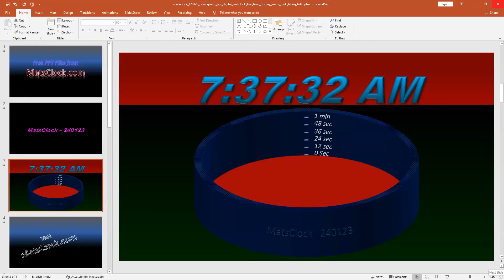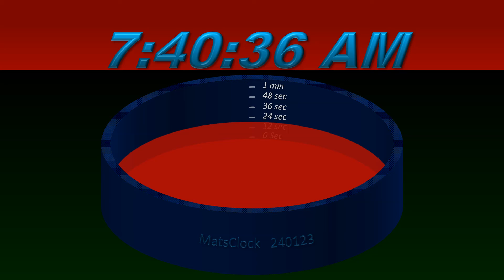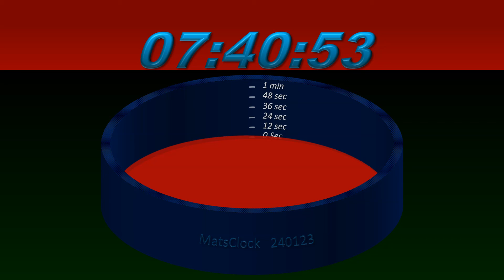MatsClock 240123 - Free PowerPoint Digital Clock PPT Timer Date & Live Timer Filling a 3D Water Tank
This Video is a few seconds screen capture of MatsClock 240123 which shows Live Time in a PowerPoint PPT Slide on a simple Animated 3D Water Tank filling up with red colored water and emptying once every minute.

You just need to move your mouse on the dashes or the numerals to get time in 24 hour format without AM PM and move the mouse over the MatsClock 120123 text to get time in 12 Hour AM PM Format.

You can Use it absolutely Free for Your PowerPoint Presentations.

All MatsClock PowerPoint Digital Clock PPT are being provided absolutely free for download, use and you may even share these digital clocks with anyone without any modification. You can download unlimited free digital clocks

Download this Free Digital Clock MatsClock 120123 PowerPoint Presentation PPT file to display time in a digital format on full screen to add a professional touch to your Presentations and keep your audience attentive all through your presentation.

Earn Respect from Your Audience instantly with MatsClock 120123 Digital Clock timer, even before you start your PowerPoint Presentation. Keep your Business customers mesmerized.